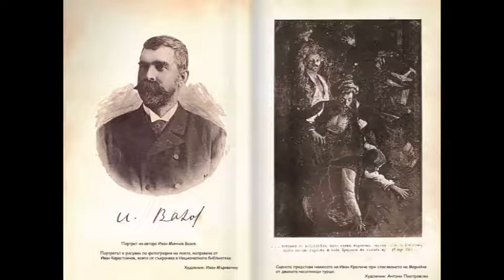"Пиянството на един народ", литературен анализ върху "Под игото" от Иван Вазов. Теми по БЕЛ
Теми по БЕЛ за средношколци, разработени от дългогодишния учител по български език и литература в Природоматематическа гимназия “Акад. Никола Обрешков”, Бургас – Пенка Славчева. Издателство Либра Скорп.
Бит и история в “Пиянството на един народ”
(Символика на пиянството)

Повече от сто години след създаването си романът “Под игото” звучи със същата актуалност и жизненост. Една творба, която отразява вярно съдбините на народа, не може да остане в забвение. Нещо повече, преведена на 28 езика, тя разказва за България и българите чрез думите на Иван Вазов на целия свят. Литературната критика отдавна е надхвърлила 400-те страници на романа и въпреки че в различните епохи го тълкува превратно, запазва най-топли думи за това съкровено българско произведение.

Символиката е обикнат творчески похват на големия български писател. Използвайки противопоставянето пиянство-трезвеност, Вазов разкрива опиянението, което е обхванало българите в дните на подготовката на Априлското въстание. Като писател патриот и демократ, Вазов следи отблизо големите исторически събития в България и счита, че в цялото Възраждане няма друг момент на по-силна екзалтация на духа. Накратко, това неимоверно възраждане, издигане и извисяване на бунтовното у българите, авторът поетично определя: “Пиянството на един народ”. Уловил вярно пулса на една епоха, писателят анализира генезиса на борбата във времето 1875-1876 година.

Въпреки високите зидове, които ограждат всяка българска къща, въпреки вкоренената консервативност и патриархален дух, свежият лъх на новото, революционното, навлиза в живота на българския народ. Романът повествува за това как всяко българско сърце по свой начин отреагира, приобщава се или не към съдбоносния проблем на епохата. Творбата носи заглавие “Под игото”, но не за да пресъздаде един народ от роби, а да очертае облика на хора с пораснало съзнание, подготвени за пиянството на революцията. Свободолюбивото чувство трайно е насадено в душите на българите и те са готови на свята саможертва. Художествено убедително и исторически правдиво писателят разкрива бързата градация на революционното надигане на духовете от незабравимия епизод с думите на Събка на изпита в училището до нечуваната дързост на пияния Безпортев, който посред бял ден яхва случайно минаващия турчин. Тогава чорбаджи Марко произнася една нова молитва за България: “Лудите, лудите. Те да са живи!”.

Една чудна пролет разцъфтява в душите на хората, отхвърлили мисълта за робството. В главата “Пиянството на един народ” Вазов започва своя разказ с описание на астрономическата пролет, която разтваря природата за нов живот. Своеобразен психологически паралелизъм има в съответствието между чудната пролетна картина и красивото чувство, родено в душите на хората. Нетрезвият човек е по-интересен. Ако разсъждаваме по противопоставянето пиянство-трезвеност, откриваме, че трезвостта е синоним на бездушие, равнодушие, неангажираност с проблемите на времето. Пиянството става синоним на обвързаност с епохата, приобщаване към борбата. И когато цял един народ е обхванат от това чувство, това е забележително, достойно за епопея, каквато представлява “Под игото”.

Главата “Пиянството на един народ” е своеобразно лирическо отклонение в творбата, защото разкрива емоционалното отношение на писателя към епохата. Понятията бит и история са различни в политическия речник, но има епохи, в които те стават адекватни. Това е феноменалното на времето 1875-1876 г., което Вазов опоетизира в своята творба. За самото въстание той пише по-малко, отколкото за неговата подготовка, за прелюдията на борбата, както сам се изразява. Въстанието е нужно на автора само откъм неговата трагична страна – като “чудовищен крах на най-светлите надежди”. Белетристичното му изображение започва не от първите дни на възторг, а от момента, когато се появяват първите признаци на униние и разложение.

В главата “Въстание” той описва Клисура, която вече пети ден е в революция, проявяват се първите признаци на разочарование и предусещане на краха. Писателят поставя своя акцент умишлено на времето, в което българите са изживяли един ренесанс на духа, достигнали са до пълна екзалтация на поривите.

Проследявайки историческото време на Възраждането в България, Вазов доказва, че за да се постигне екстатичния април 1876 г., много български патриоти, революционери, са дали своя принос, подготвили са почвата на революцията. Пътят към април 1876 г. започва още от Паисий (1762 г.), когато е създадена една малка книжка с претенцията да докаже, че народ, който има славна история, може да има и славно бъдеще. Самочувствието на един народ се гради и на неговата величава история. Хвърлил първата искра в народната свяст, Паисий повежда върволицата от сеятели на народната нива, за да се стигне до момента, когато този народ вече е буден, т.е. узрял за революцията:
И в няколко деня тайно и полека
народът порасте на няколко века."